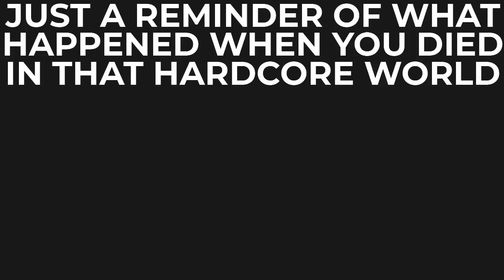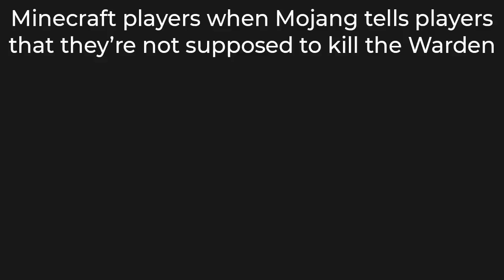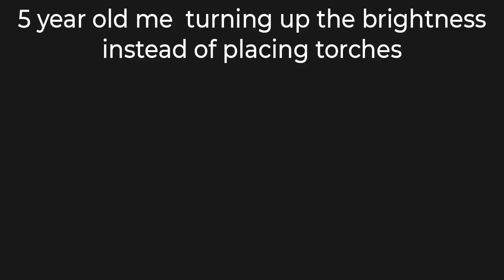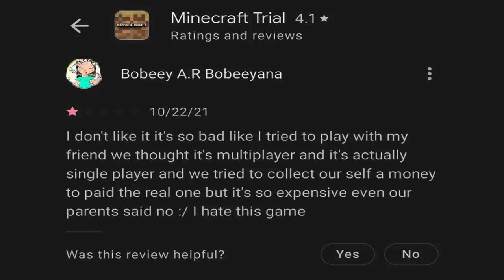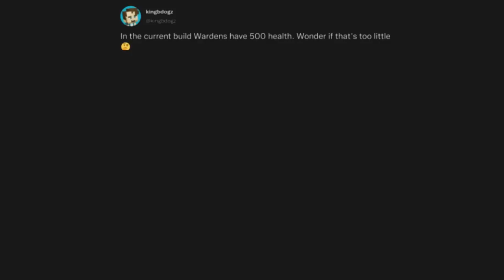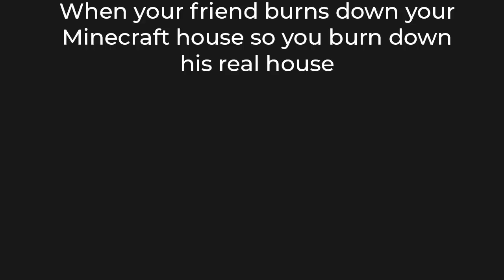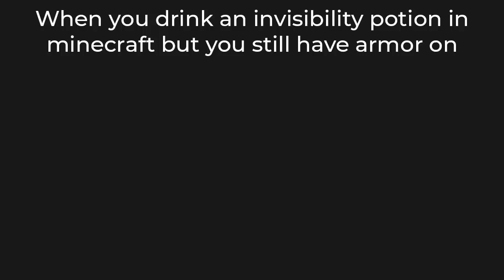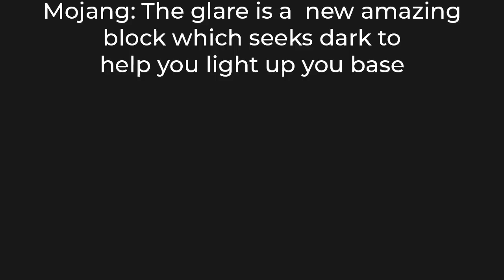BEST MINECRAFT MEMES OF OCTOBER